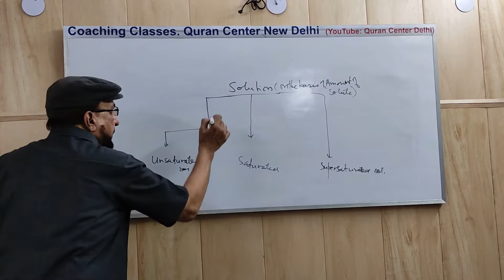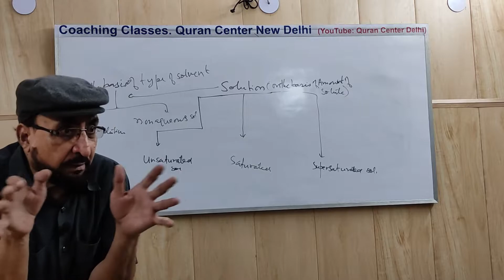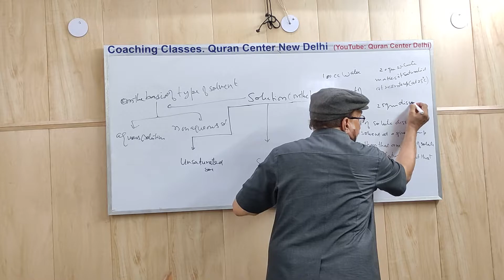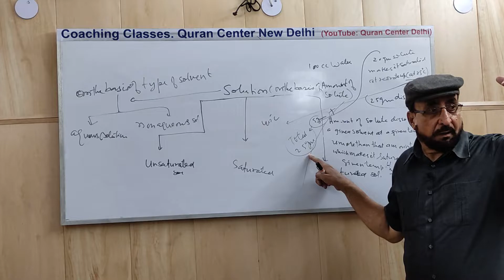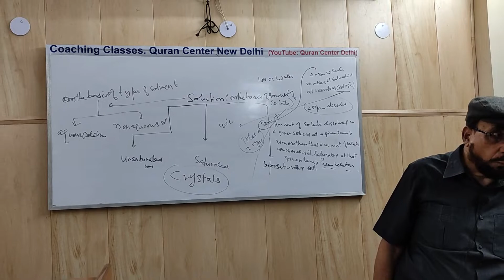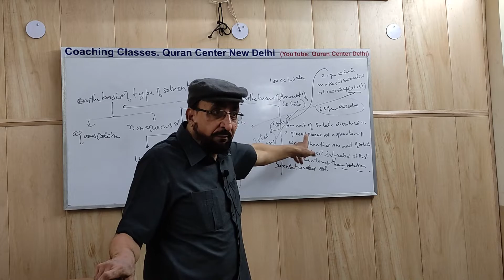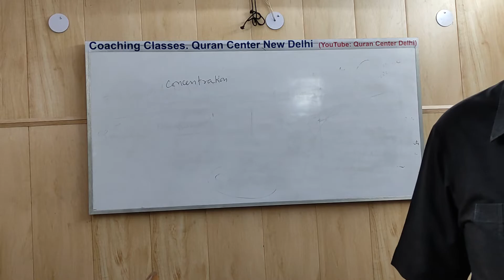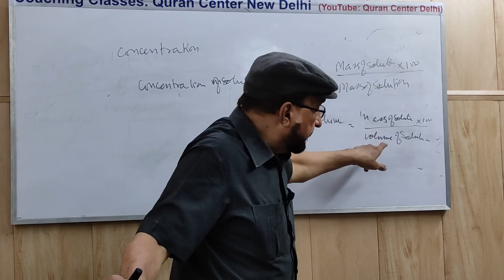Class 9 Science | Chemisty | Lesson 1 K | Matter | NCERT